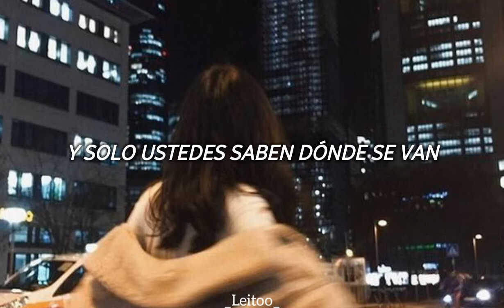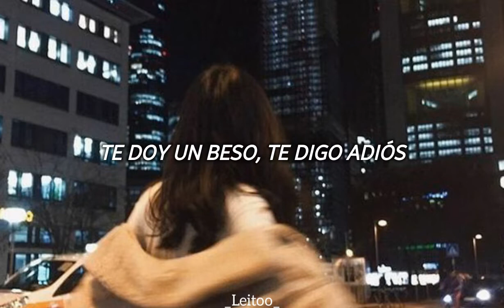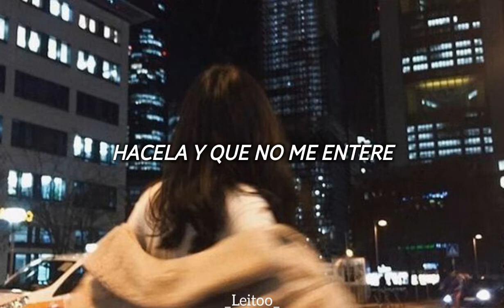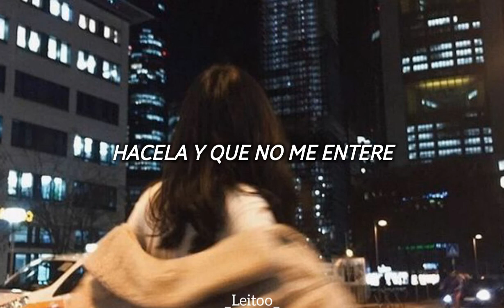Alfonso El Pintor - Hacela Bien (Letra)